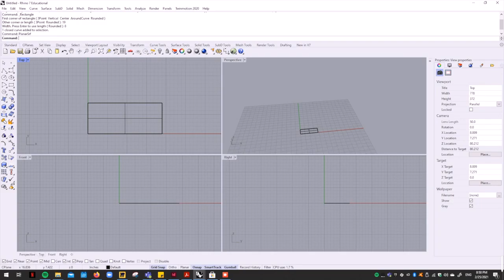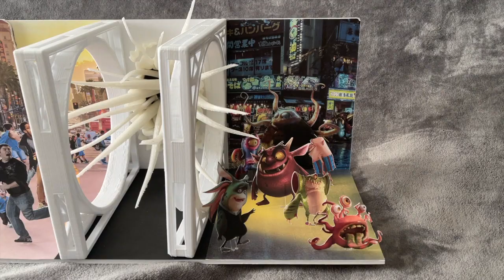DP2 Midterm: A divider between parallel worlds.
The Psychic:

Each universe has its own time and tempo which prevents them from colliding. However, there have been cases where black holes have shifted time and altered the galaxies. Which has allowed Many people to have actually seen Aliens, but they’ll never remember because it will break the parallelism of the entire universe. The memories live in our subconscious, which is why many people still believe in the existence of Aliens.